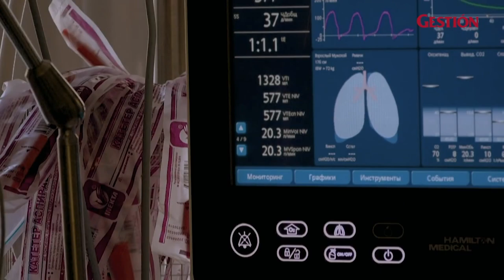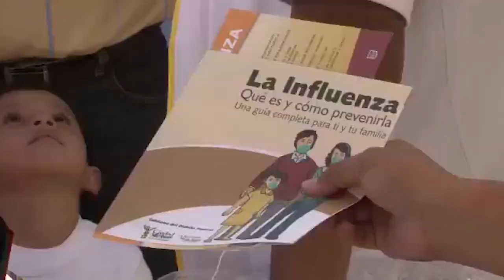Expertos revelan diferencias entre la influenza y el covid-19